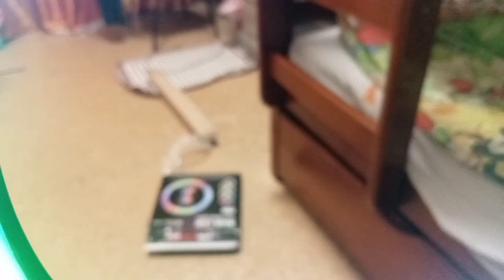Обзор Штатива для Телефона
Привет 🔥📸